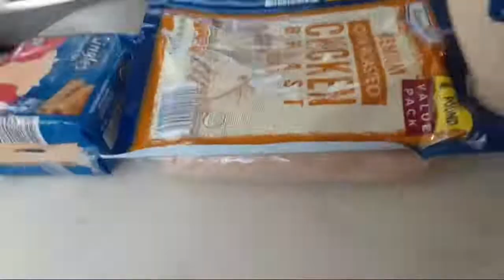Food Dip Use Nickocado Avocado Friend 333 Kaneesha TAUGHTU 3